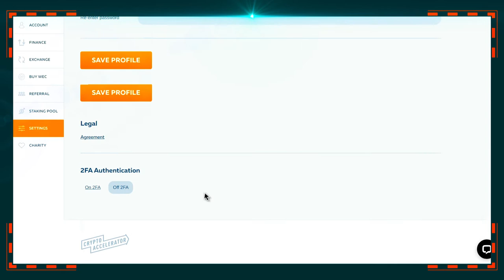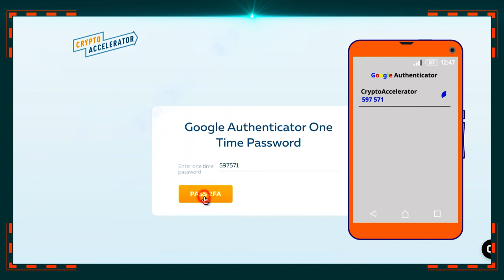Crypto-Accelerator. How to enable 2FA.